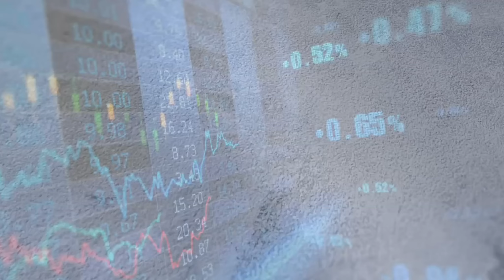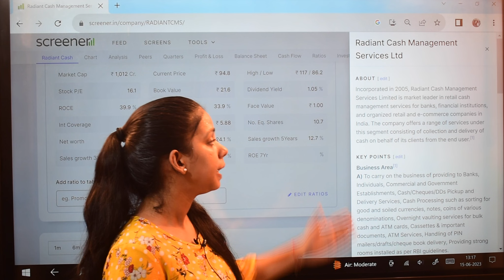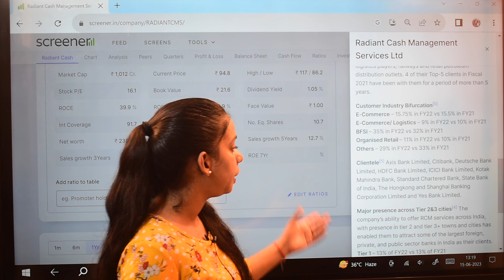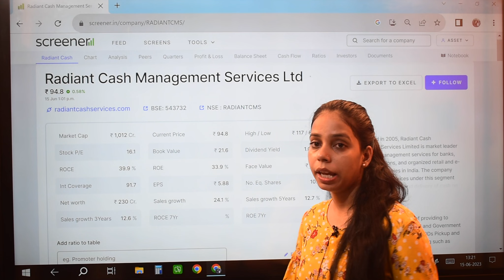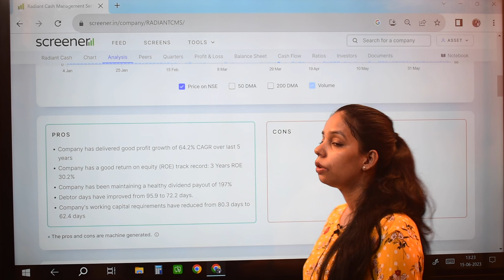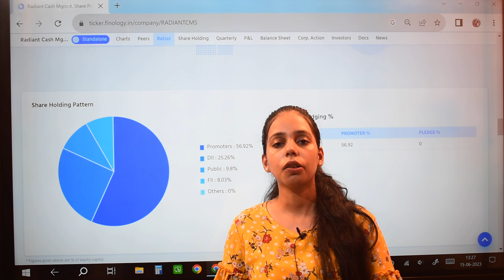A Stock Under Rupees 100 To Pick Today For Investment || A Good Stock Of To Pick Today